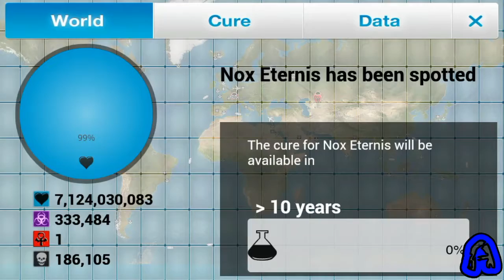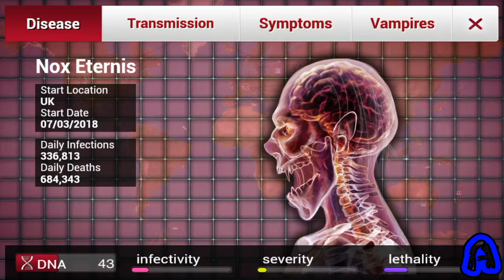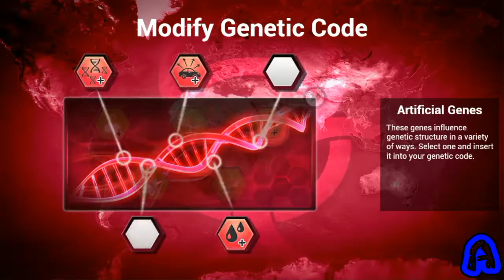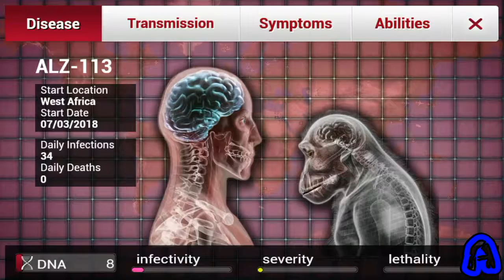WTF speel ik EP.9(plague inc. Deel 3)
Hallo hallo hier is Awanatu.
.Uw ziekteverwekker heeft net besmet 'Patient Zero'. Nu moet je over het einde van de menselijke geschiedenis te brengen door zich ontwikkelende een dodelijke, wereldwijde Plague terwijl het aanpassen tegen alles wat de mensheid kan doen om zichzelf te verdedigen.
Ik speel niet alleen op dit kanaal, ik speel samen met een vriend Alex. Alex speelt games op de computer. Ik speel op mijn gsm omdat ik geen computer heb. Ik ben een beginnende You Tubeer dus wees een beetje geduldig. Tips ( kennis ) zij altijd welkom net als ideeën voor nieuwe games. Alvast bedankt voor het kijken. Muziek: the Fat Rat DJKinggo
Links:
Stream: